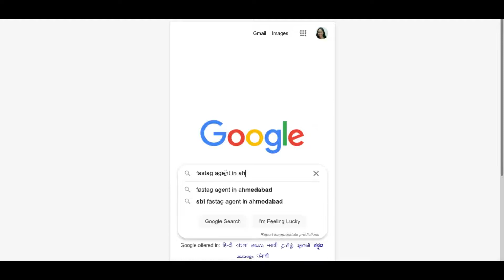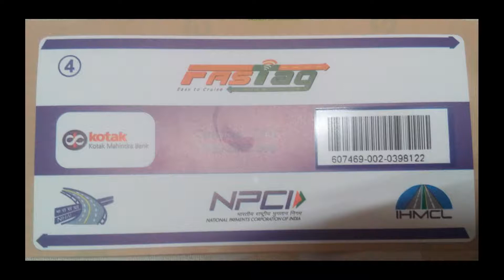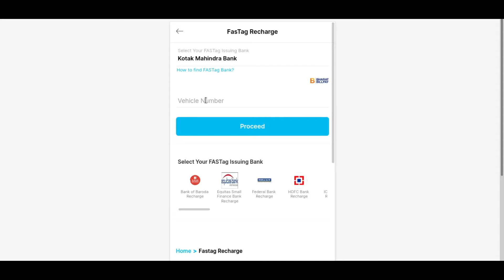Get FASTag Offline near your home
You can apply for FASTag both online and offline ways. Online will take 6-8 working days to deliver your FASTag at your address. You can buy offline if you want immediately.